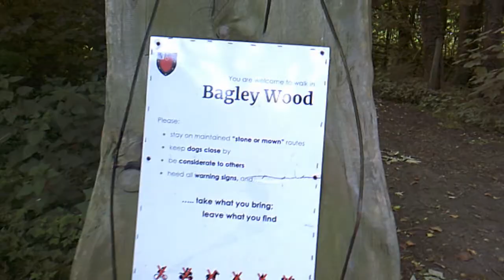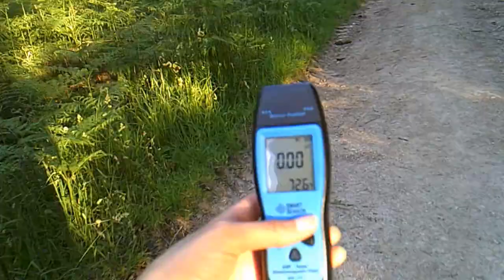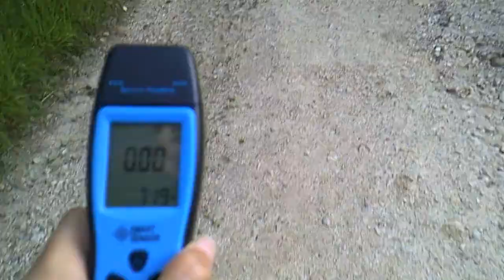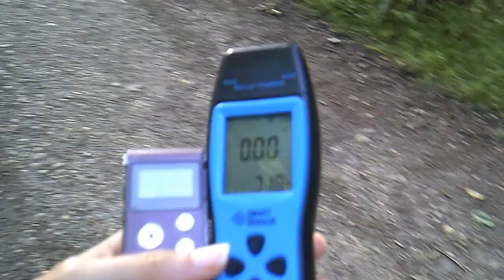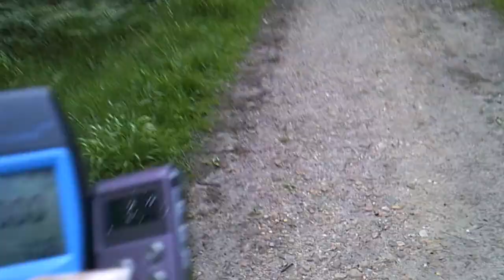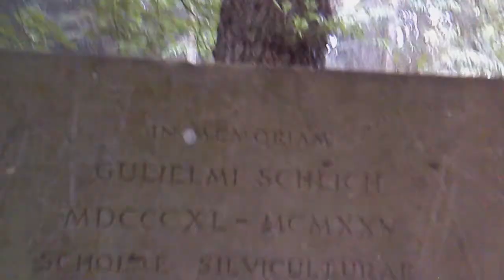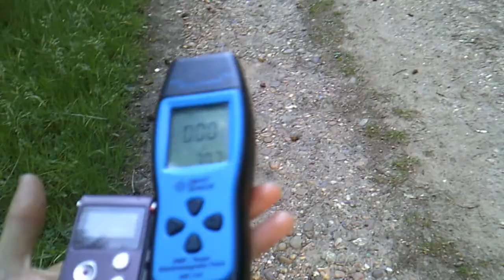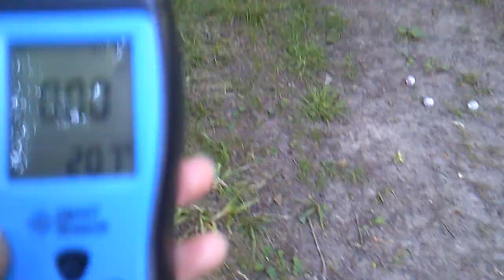The Lawless & Haunted Bagley Woods where monks were killed and Highwaymen roamed.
This week I am in Bagley wood in Oxfordshire. A once lawless place where murders  took place and highwaymen roamed. Its now owned by St Johns college in Oxford. You can access the wood now, but you used to have to gain access by permit.

Corinne xx